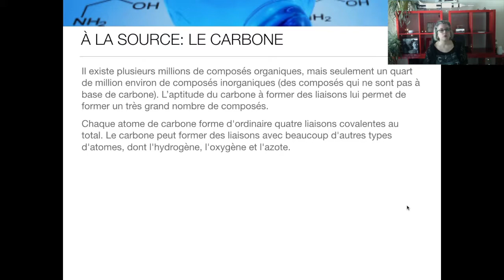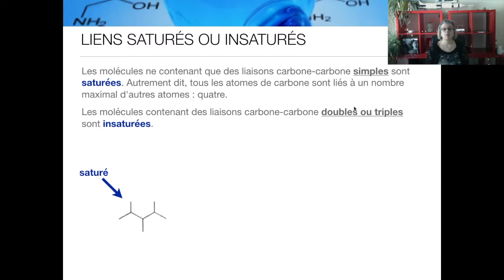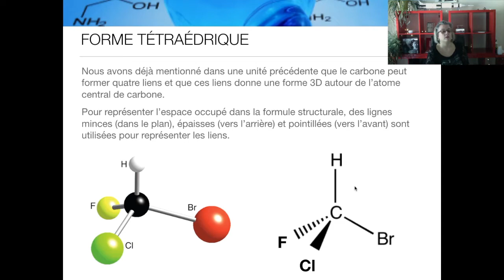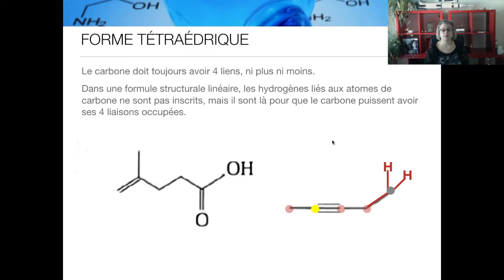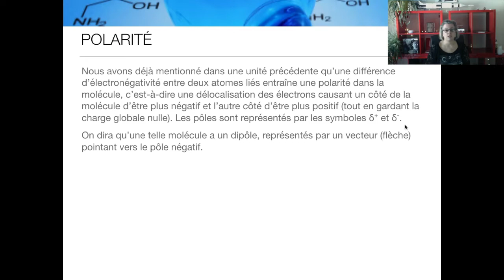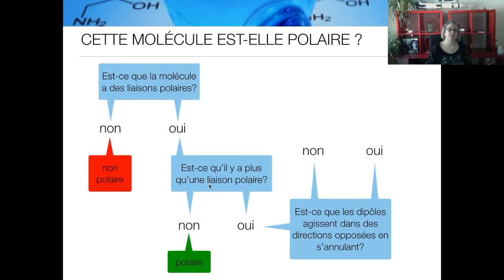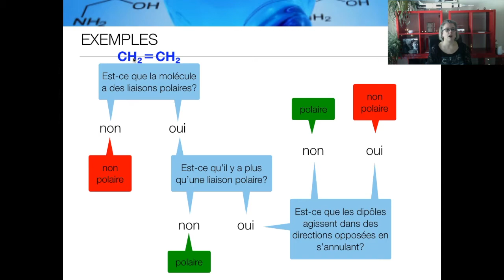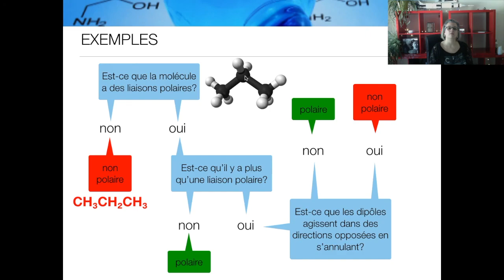CHIMIE 11 - Chimie organique PT 3: polarité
Introduction à la chimie organique - forme tétraédrique des liaisons carbones et polarités des composés organiques